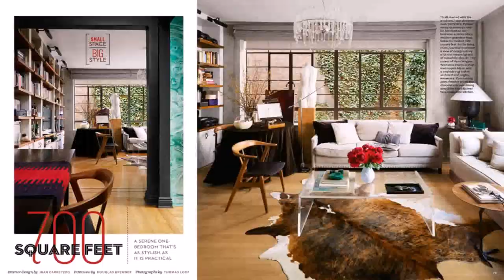House Design 600 Sq Ft - Gif Maker DaddyGif.com (see description)